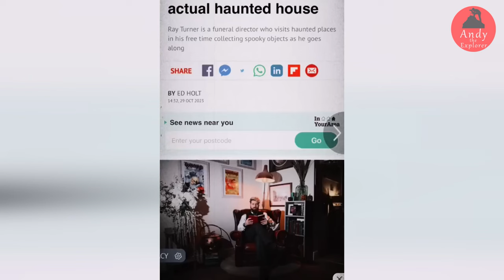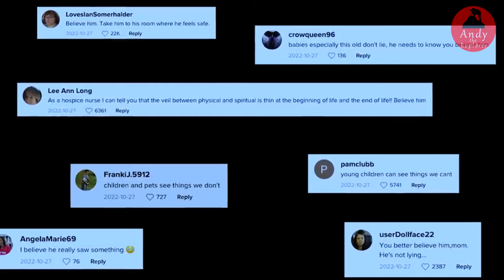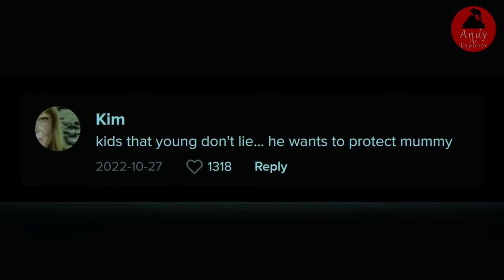BAKANG SHAPESHIFTER? WENDIGO? ALIEN O BAKANG ASWANG? PINAKA NAKAKATAKOT CREATURE NA-CAUGHT ON CAMERA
Bakang shapeshifter? Wendigo? Alien o bakang aswang? Viral naman ngayon ang video na ito sa tiktok na may milyun-milyung views na sa kasalukUyan, na kung saan, habang binabagtas ng motorista nA ito ang isang madilim na kalsada ay bigla na lamang itong may nakasalubong na isang nilalang na nasa gitna ng kanyang dadaanan. Pagmasdan ninyong mabuti. Noong una ay inakala ng motorista na isa lamang itong baka, subalit ng malapit na siya sa nasabing hayop, ay laking gulat niya ng boomooka ang bibig nito, at dito nya lang nalaman na kakaibang nilalang pala ito. May nagsasabi na isa itong bakang alien, may nagsasabi din na isa itong bakang aswang o shape shifter. May nagsasabi din na isa lamang itong bunga ng CGI.

Usang Shapeshifter. Usap-usapan naman ngayon ang video na ito sa internet, na kung saan, ang deer na ito na  nasa loob ng sementeryo at bini-videohan ay sinasabi ng mga internet users na isa itong shape shifter. Pagmasdan ninyong mabuti. Makikita sa video ang biglang paghaba ng katawan nito na animoy magtratransporm ang katawan nito bagay na ikinagulat at ikinabigla ng mga viewers. Sinasabi na isa itong shape shifter, may nagsasabi din na isa itong wendigo. Ang wendigo ay isang mythological creature or evil spirit o isang uri ng aswang na kayang magtransform sa kahit anong gustuhin nitong anyo. Ang wendigo din ay nag originate sa algonquian folklore. Kayo ano namang ang komento nyo sa deer na ito? Isang nga ba itong shape shifter o windigo? Ilagay lamang ang inyong opinyon sa comment section sa ibaba.